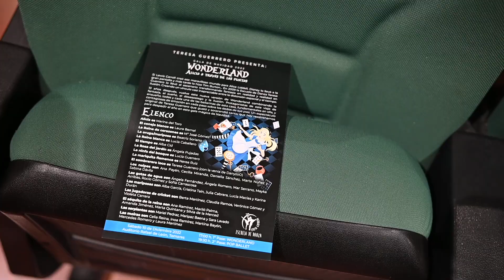Backstage WONDERLAND gala de Navidad 2022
Mientras nos preparamos en camerinos, en el escenario, y en todos los rincones del teatro... Curro se ha colado y nos ha regalado este bonito vídeo resumen de lo que allí se cocía.

Las alumnas de la escuela de danza Teresa Guerrero, listas para deslumbrar al público.